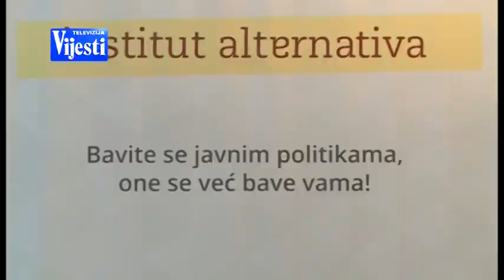VIJESTI U POLA 7 - O IZVJEŠTAJU EK | Vijesti Online